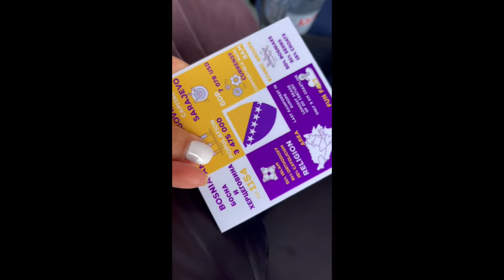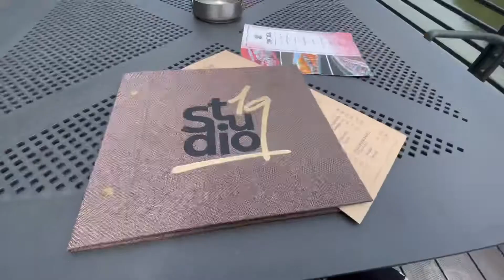巴尔韦干3a